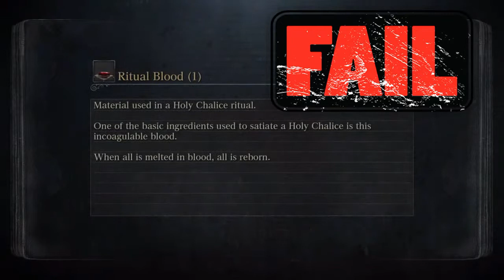Bloodborne: Aventuras en el dlc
Buenos y no tan buenos momentos en el dlc